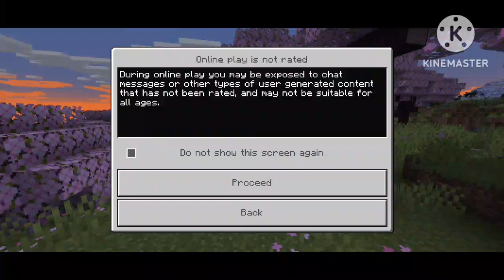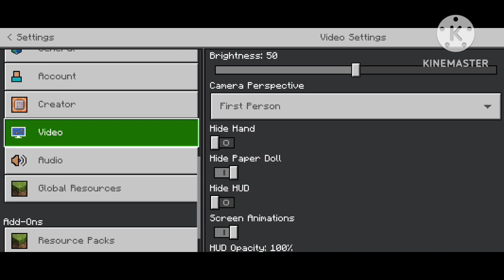A Skeleton 🦴 killed me 3 times but!!😱 # Minecraft journey part 1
In this video titled "Minecraft," the content creator takes you on an immersive journey into the iconic sandbox game. Dive into the blocky world of creativity, survival, and endless possibilities. Witness impressive builds, exciting adventures, and engaging gameplay as the creator showcases their skills and imagination. Whether you're a seasoned Minecraft enthusiast or a newcomer, this video promises to captivate you with its captivating gameplay and unique experiences within the enchanting Minecraft universe. Get ready to be inspired and amazed by the boundless potential of this beloved game.